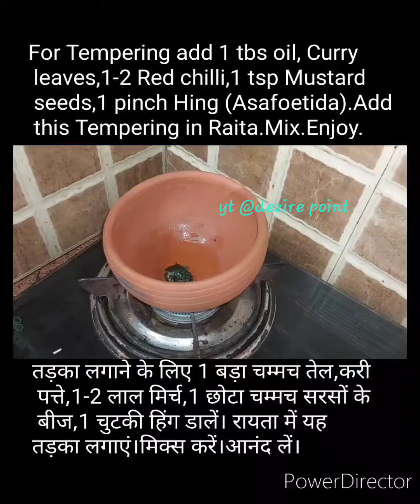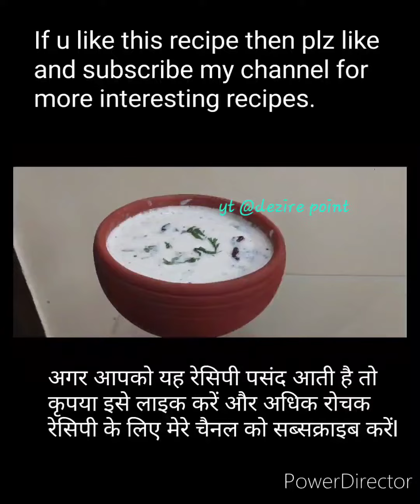खीरा का रायता🥒❤️Cucumber ka Raita😋❤️See description for Many Dessert recipes🤤Plz like 👍 & Subscribe🙏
Full recipes